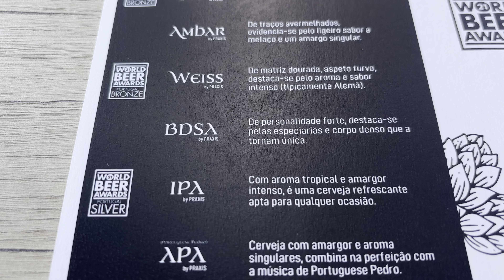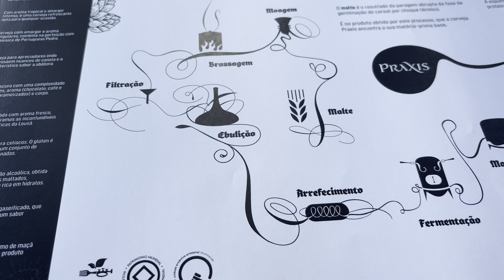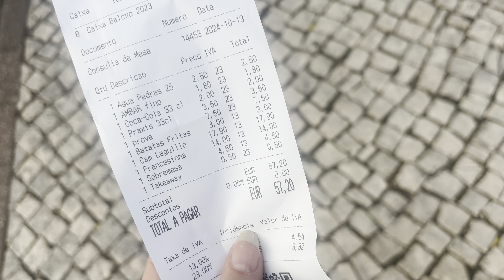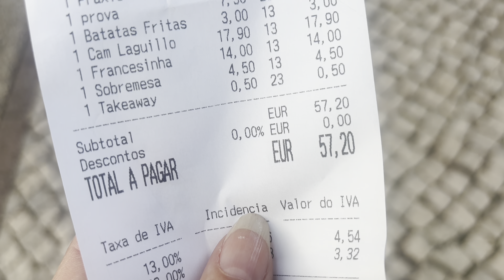Cervejaria PRAXIS in Coimbra - come and visit with me!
Welcome to Cervejaria PRAXIS in Coimbra. A short taxi ride across the river Mondego will take you to one of Portugal’s best breweries. Here we are trying several world class beers along with the traditional Portuguese ‘Francesinha’!